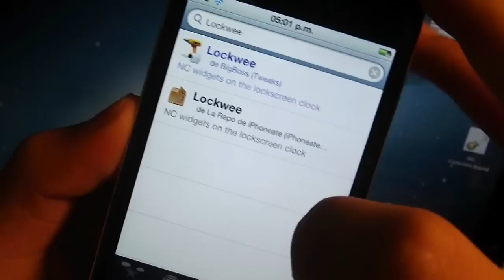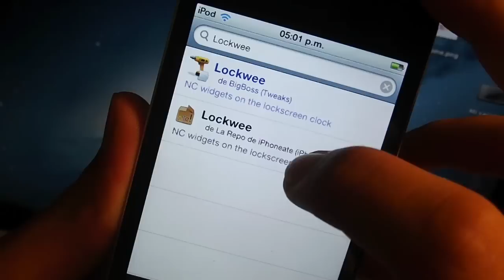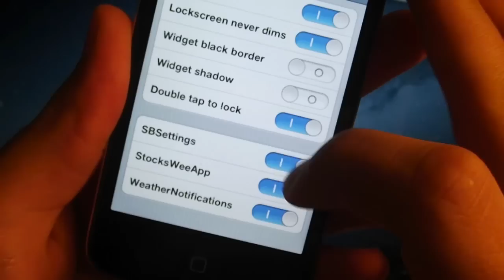WIDGETS DE NOTIFICATION CENTER EN TU LOCKSCREEN PARA IPHONE & IPOD TOUCH